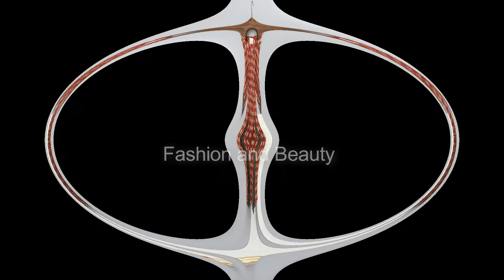Baby girl dress design for eid - New Fancy Dress Design for Eid - Fashion And Beauty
This Video is about Baby girl dress design for eid - New Fancy Dress Design for Eid
Fashion And Beauty
Keywords (Ignore)
lawn kurti design 2021
lawn trouser design
lawn trouser design 2021
lawn dress neck designs 2021
;awn dress stitching ideas
lawn dress stitching
lawn dress design ideas
lawn dress designing ideas 2021
printed suit neck design
printed lawn shirt design
printed kurti design
printed suit design
printed lawn trouser design
printed frock design
printed lawn suit design
printed lawn dress design 2021
lawn printed dress design 2021
casual suit
casual lawn dress designs
casual dress for girls
casual lawn frock designscasual dress design
casual dress design 2021
casual dress for ladies
casual dressing for women
casual dress cutting and stitching
casual dress for wedding
casual dress design for summer
casual lawn dress designs 2021
casual dress designs
casual lawn frock designs
semi formal outfit women
semi formal dresses for wedding
semi formal dresses
pakistani dress designs simple
pakistani dress designs 2021 wedding
pakistani dress design cutting
pakistani fashion
pakistani fashion 2021
pakistani fashion trends
pakistani fashion trends 2021
pakistani fashion ideas
pakistani dress ideas
pakistani wedding dresses
pakistani wedding dresses designs
pakistani wedding dresses design for bride sister
wedding dress for girls
wedding dress for girls pakistani
wedding dress pakistani
pakistani wedding dresses
pakistani wedding dress designing
pakistani wedding dress design ideas
pakistani dress design ideas
muslim dress design ideas
baby dress designs 2021
baby girls lawn dress designs
baby girls lawn frocks
Dress Designs
Dress Design Ideas
Dress Design Ideas 2021
fancy dress designs 2021
latest fashion trends 2021
summer fashion trends 2021
kurtas
casual wear
fashion design
lace front wig
suits
embroidery
kurtas
kurti
shirts
fashion beauty
kushi maqbool
shalwar kameez
gowns
frocks
merium
pervaiz
Kurtis,kurta,rings,Sandals,Dupatta,Rings,Handbags,Mahendi,Mirror work
Fashion beauty dress
lown suit style 2021
tozar style 2021
lown dress style 2021
fashion plus 40
fashion beauty baby dress
short frock design 2021
fashion beauty tips
fashion beauty trouser design
pure beauty fashion
pure beauty fashion cutting and stitching
fashion and beauty cutting and stitching
fashion and beauty ideas
fashion and beauty 2021
fashion and beauty channel
fashion tips
fashion tips channel
the latest design
the latest design trouser
the latest design 2021
the latest design poncha